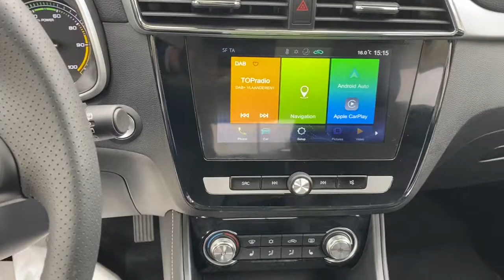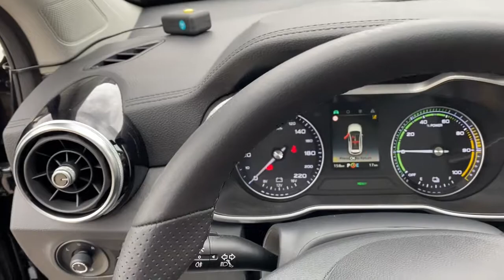MG ZS Monza, Cesano Maderno, Seregno, Milano, Novara 3407661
PEBBLE BLACK New  MG ZS  in Monza, Lombardia. Fornire servizi alla zona di Cesano Moderno, Seregno, Milano, e Novara.

Mobility
50 Via Campagnola

Mobility Concessionarie BMW Honda DS Jaguar KIA Land Rover MINI Subaru Toyota Volvo e Lotus a Bergamo Milano Monza Lecco Sondrio propone MG ZS Exclusive nuova in pronta consegna e che rispetta la normativa antinquinamento Euro0 ed  alimentata a Elettrica.La vettura proposta  guidabile anche dai neopatentati. Il cambio  Automatico a . La vettura viene proposta a 31500 Euro. Presenta i seguenti optionals inclusi nellofferta . Vi aspettiamo presso i nostri punti vendita a Bergamo Milano Monza Lecco e Sondrio. La dotazione di serie del veicolo comprende .